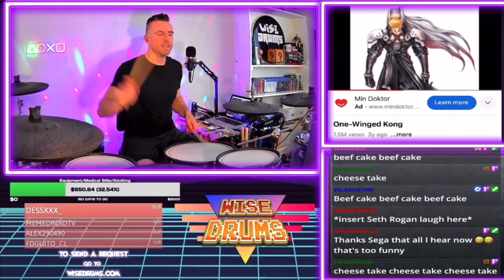One Winged Kong | WiseDrums LIVE Highlight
Nuff said lol

This was taken from the WiseDrumsLIVE stream! Streaming every Monday and Thursday at 2:30pm CT on Twitch!